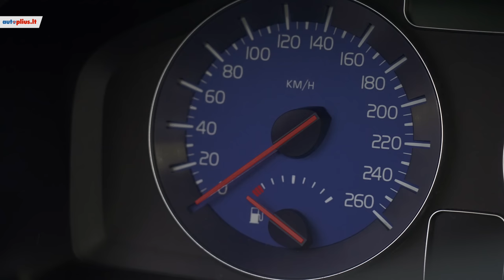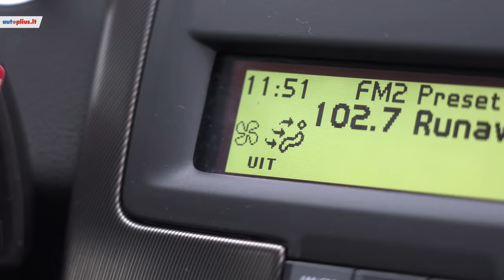Volvo C30 (2006-2013) - Autoplius.lt automobilio apžvalga